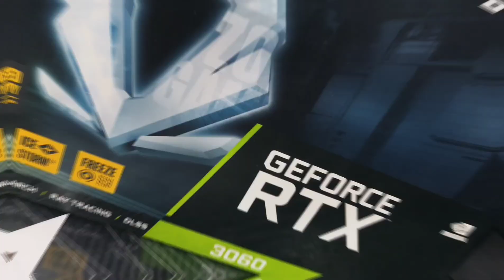Ryzen 7 Bundle with RTX 3060 | Maxtech Cyber Hub - PC Parts & Accessories™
For more information and inquiries about our New Ryzen 7 Bundle with RTX 3060 for your Gaming Experience & Office Works, please visit our Facebook Page Maxtech Cyber Hub Pc Parts & Accessories.

Maximize your PC Experience with Maxtech Cyber Hub!
Enjoy your PC Gaming Experience at a Very Low Price.